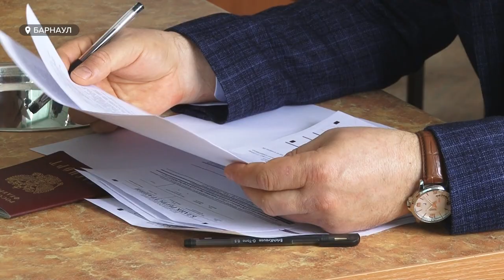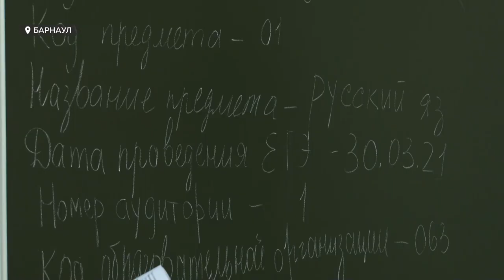Родители выпускников сдавали ЕГЭ по русскому языку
А вот 22-ю гимназию Барнаула сообщение с угрозами, к счастью, миновало. Сегодня там провели ЕГЭ для родителей школьников. Причем всё было по-настоящему – видеонаблюдение, металлоискатели и жесткий регламент. Наша съемочная группа побывала на экзамене, и оценила его сложность для испытуемых.